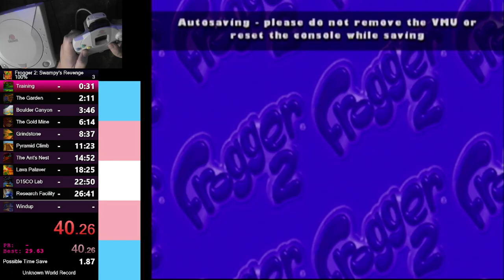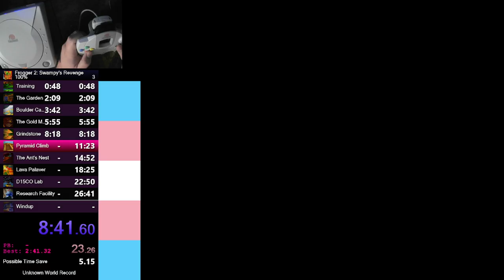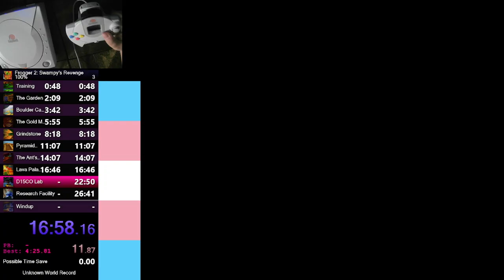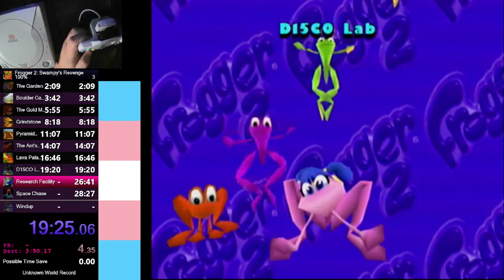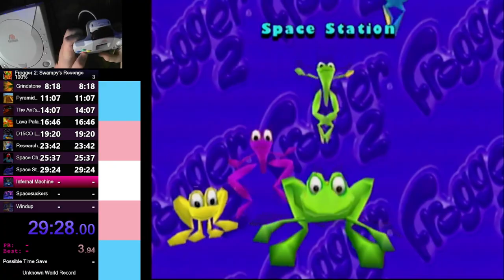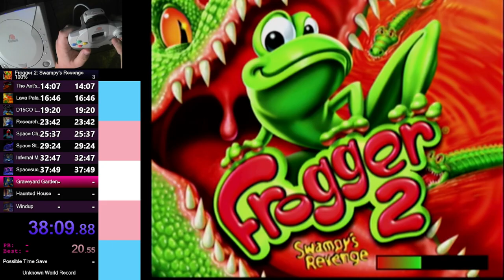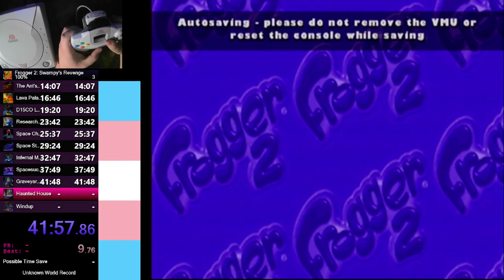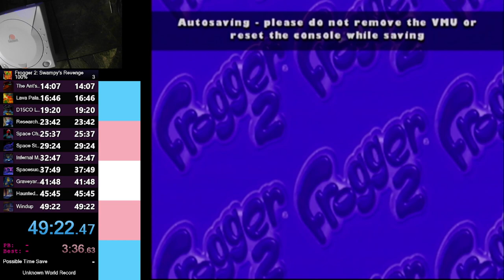Frogger 2: Swampy's revenge Dreamcast 100% in 49:19 (WR) (Obsoleted)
I found it surprising that no one had run this specific category before